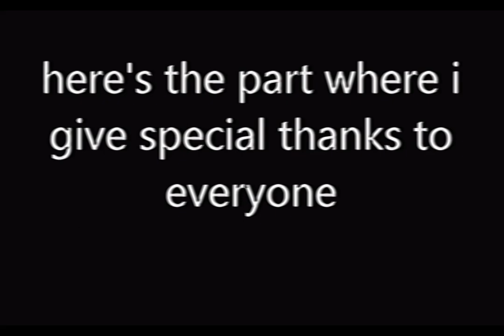If the darkness took over